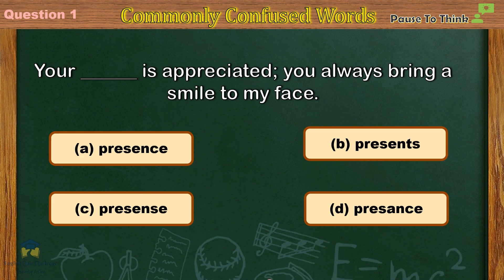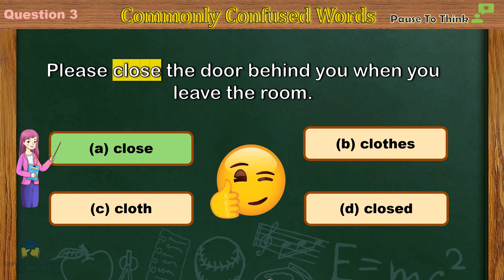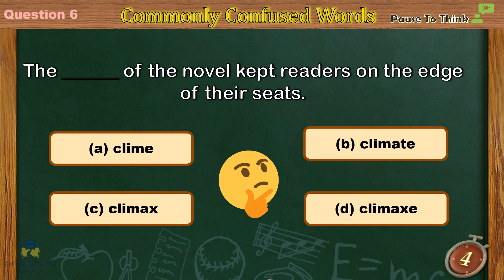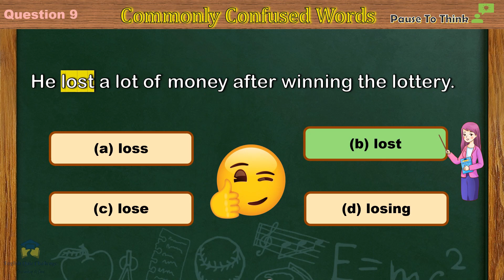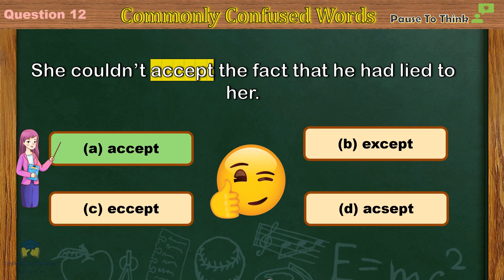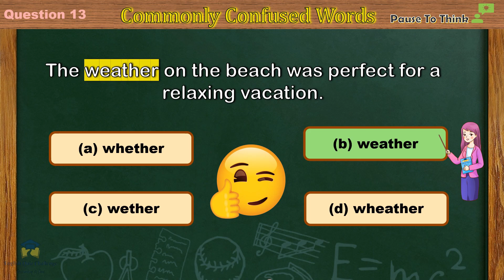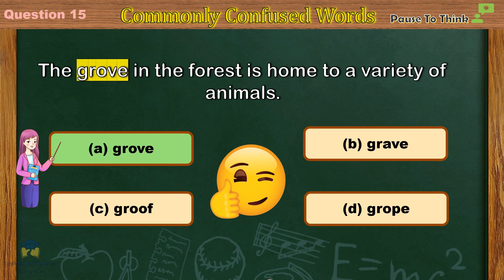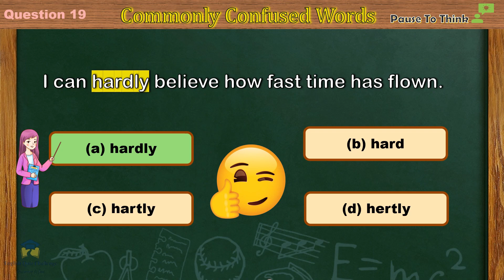Commonly Confused Words Practice Quiz | Practice and Speak English with Common Sentences.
Commonly Confused Words Quiz | Practice and Speak English with Common Sentences | English Grammar Quiz with audio reading

20 English Grammar questions and answer | Commonly Confused Words | Test your English | English Quiz Challenge

Test your knowledge of English Grammar. Suitable for anyone who is learning to speak English. Learn how to speak and write better English.Do you want to know your grammar? Do you want to be a better English speaker? You are ready for the GRAMMAR QUIZ! This quiz is for beginners. Join us and start improving your grammar skills. Attempt  choice questions in English Grammar. improve your English. Learn to speak English fluent! tips.  mixed grammar quiz , mcqs, Commonly Confused Words, easy english ,vocabulary english, grammar question, tenses.